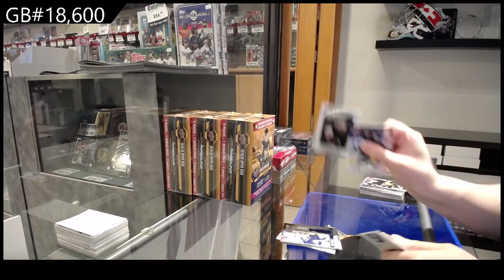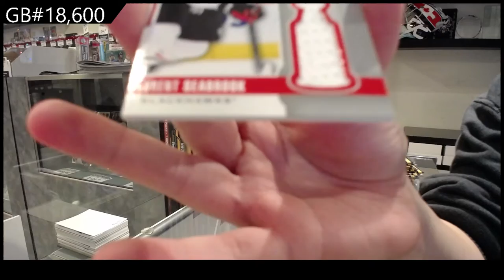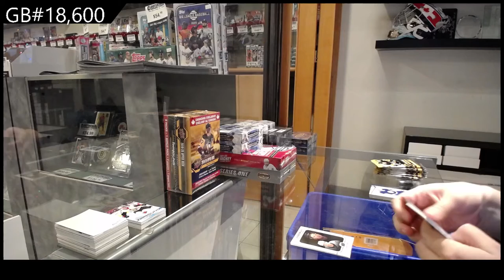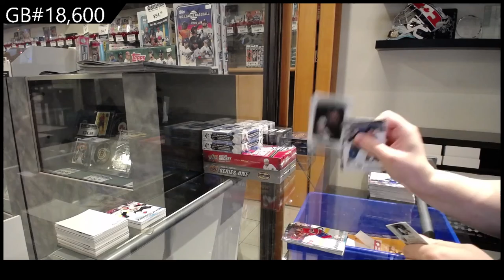19-20 Upper Deck Series 1 Triple Team Blaster Hockey 4 Box Break - C&C GB #18,600